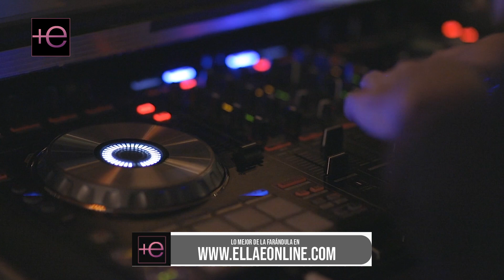🚩ASÍ fue la lujosa boda 🤩 de ANDREA LEGARRETA y ERIK RUBIN😍